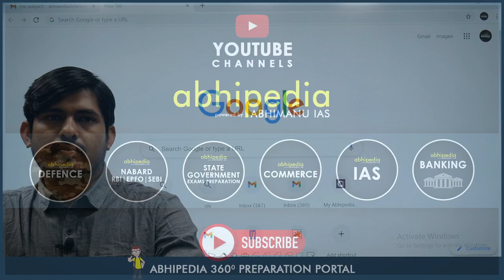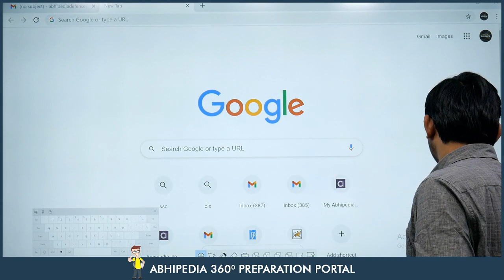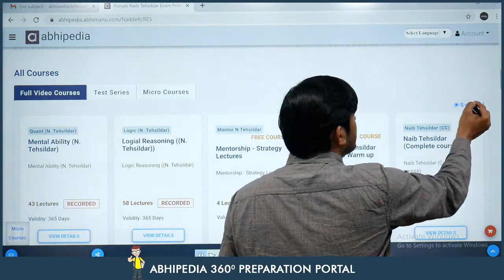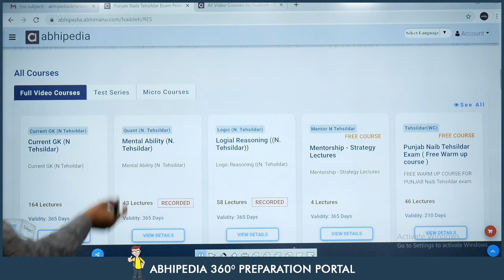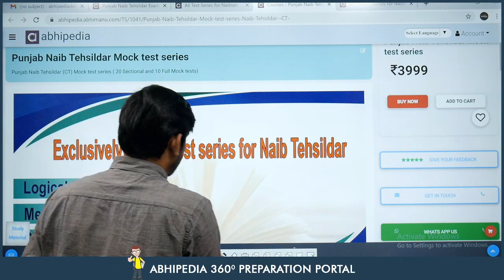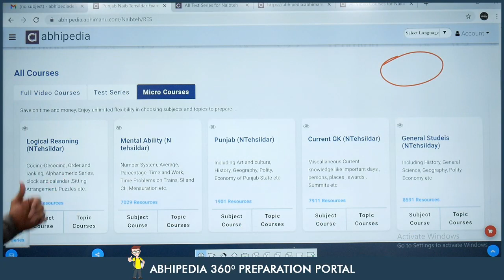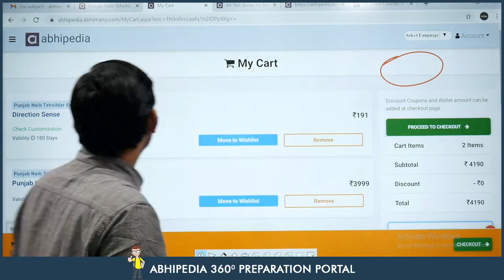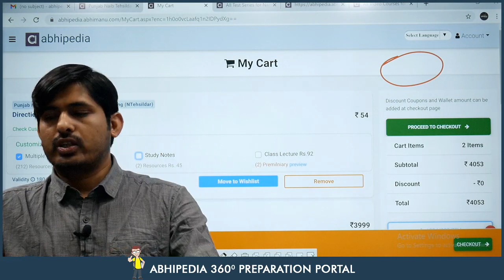Prepare for Punjab Naib Tehsildar Exam 2021 I I By M.S. Hussain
Streamline your preparation with Abhipedia's 360 degree platform. Here you will find all resources to prepare for Naib Tehsildar Exam. Test series are a great tool for familiarizing and revising the concepts.

Free warm up course for naib tehsildar